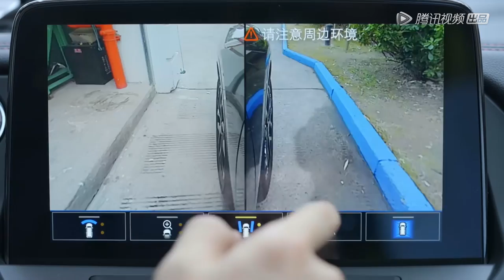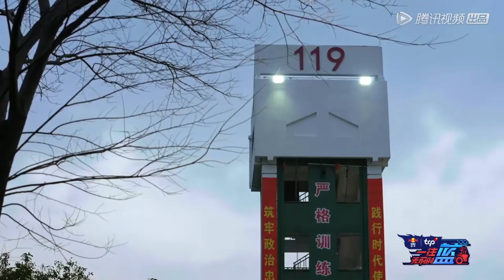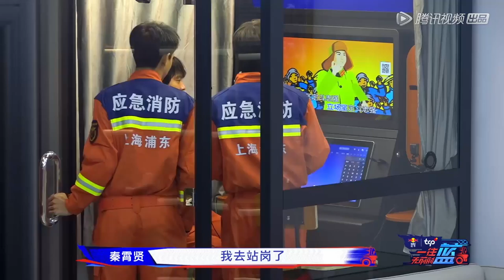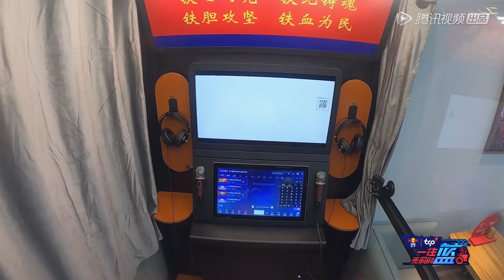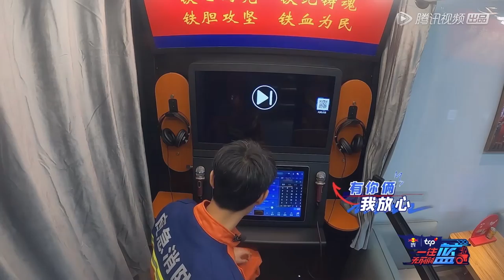[ENG SUB]《一往无前的蓝》完整版第9期：火线救援→蓝全员凌晨出警灭火 | First In Last Out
《一往无前的蓝》全景沉浸式消防体验真人秀
◆ 出演嘉宾: 张翰、魏大勋、张彬彬、秦霄贤、张颜齐、INTO1张嘉元

00:00 更多精彩视频尽在 WeTV / Tencent Video APP
00:30 下载 WeTV / Tencent Video APP 看海量完整版腾讯视频